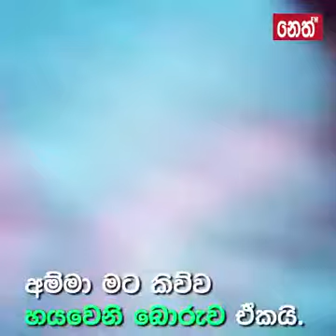ඔයාගේ අම්මවත් මග හැරුනානම් මෙක බලන්න ශෙයාර් කරන්න ඔයාගේ යාලුවන් ටත්